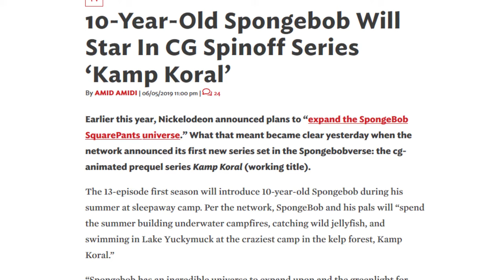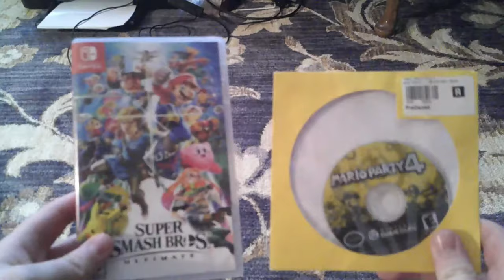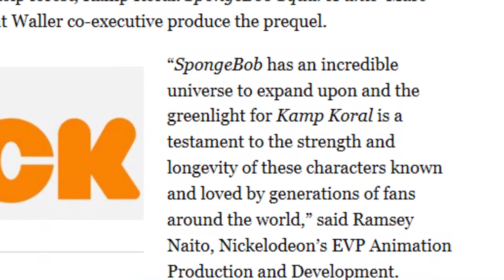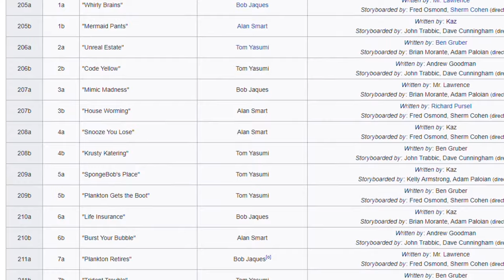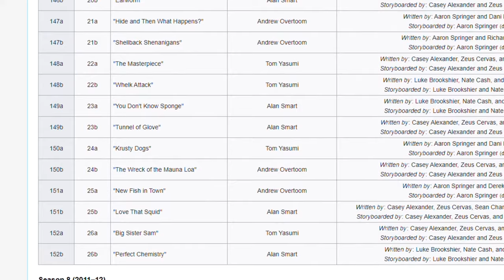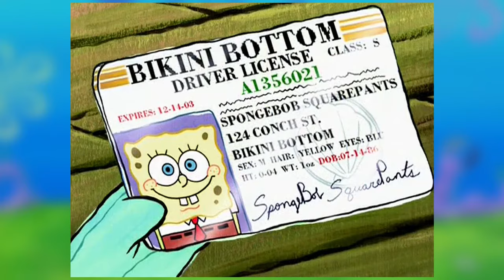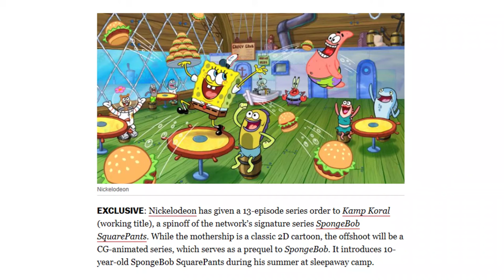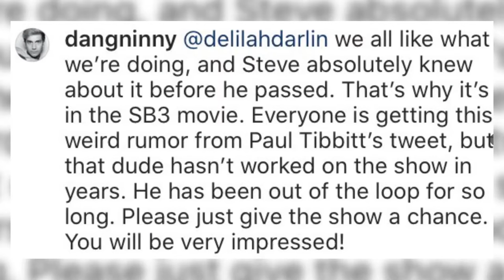Kamp Koral January 2021 Sneak Peek - SpongeyMikey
With Kamp Koral coming to Paramount+ soon and a sneak peek surfacing, let's see how bad or anti-bad the sneak peek is.

Music Used (all from YouTube Music Library):
Day One by Destiny & Time